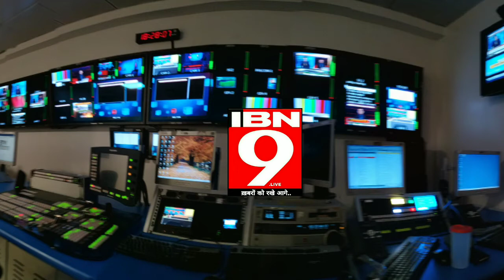बिहार की बड़ी ख़बर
Ibn9.live